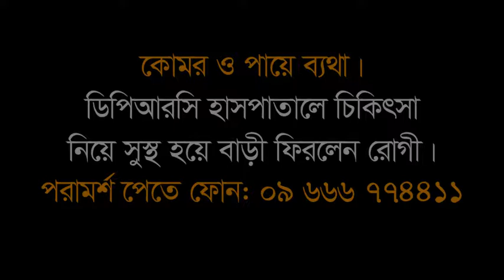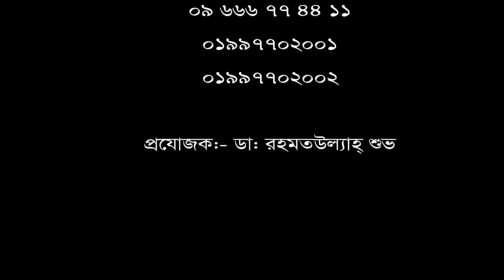কোমর ও পায়ে ব্যথা। ডিপিআরসি হাসপাতাল লিঃ এ চিকিৎসা নিয়ে এখন আমি সুস্থ।